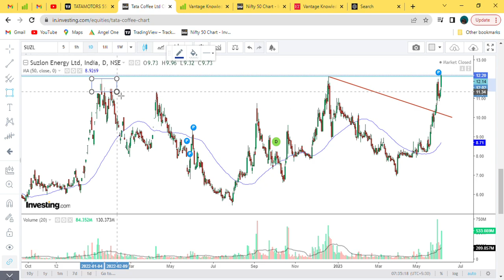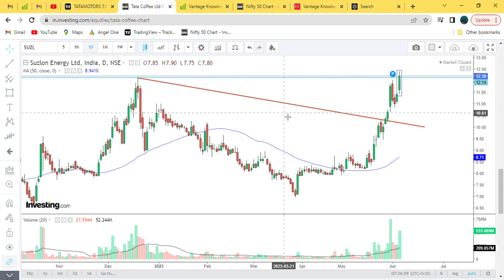Suzlon Energy Ltd || Close on break out line#suzlonenergyshare